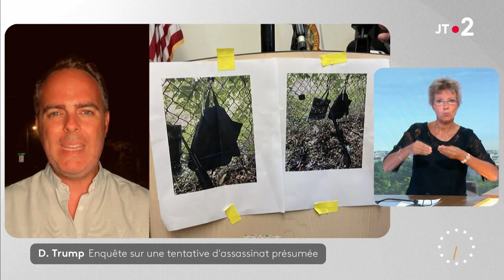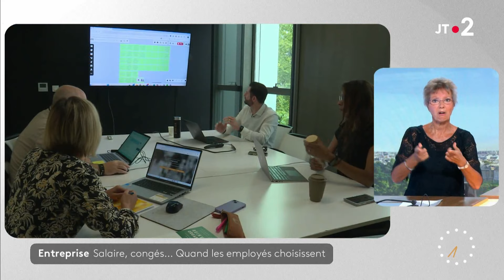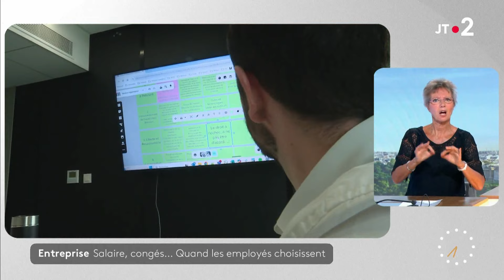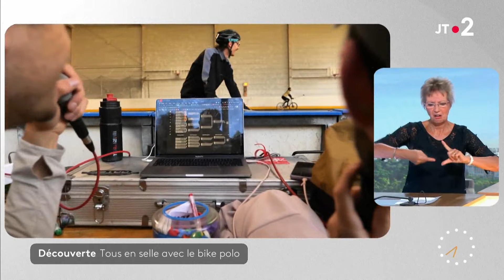france•2 | Première de Flavie Flament & Julien Arnaud dans Télématin (teasing, début) • 16 sept 2024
Nouveau duo pour la première matinale de France : Julien Arnaud et Flavie Flament remplacent depuis ce lundi 16 septembre 2024 Marie Portolano et Thomas Sotto.

Droits : france•tv
Diffusé sur france•2, le 16 septembre 2024